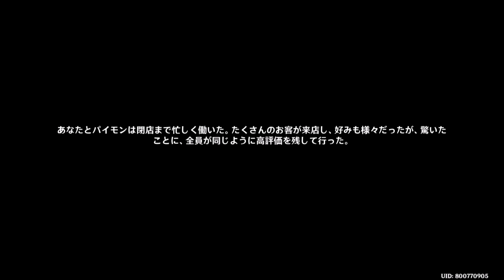（原神）「遠方より来たる朋友・其の二」のストーリー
ドリー「海鮮なし、時間をかけず、高級な料理を」旅人「（こいつ…）」